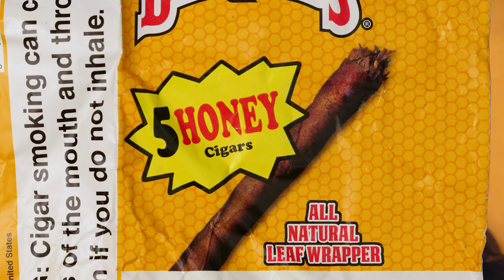FLY - Marbella (Prod. Epco Raw)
Regia: Regast
Prodotto da Epco Raw